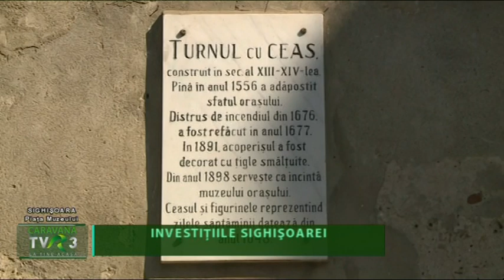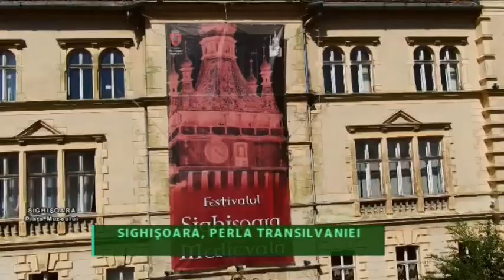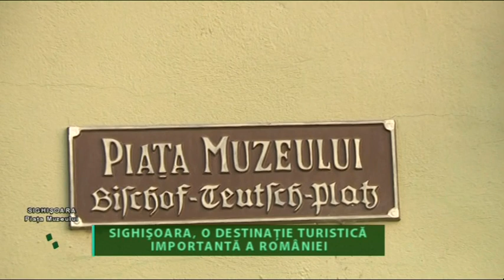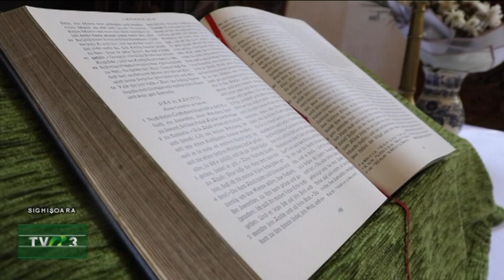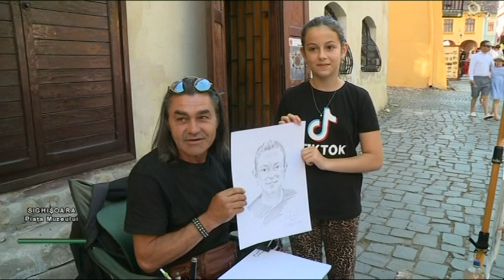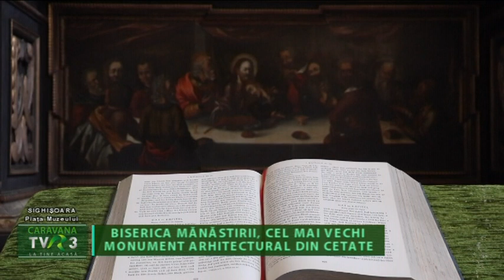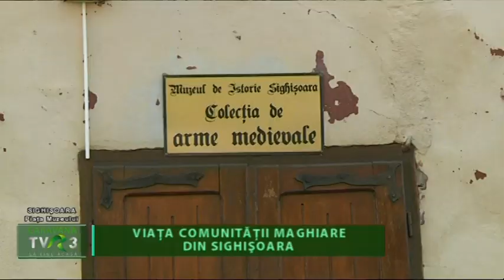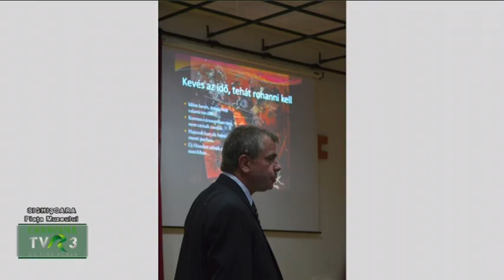Caravana TVR3 la Sighisoara, 25 iunie 2022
Moderator: LOREDANA CORCHIȘ
IONEL LESPUC, jurnalist TVR Cluj
SIMONA BOANTA, jurnalist TVR Tg.Mureș
Coordonatori: LAURA PAȘCA, VASILE BRAIC
Producător : LUMINIȚA PURDEA COTUȚIU
Invitati:
IOAN IULIAN SÎRBU, primarul municipiului Sighișoara
FLORINA ȘTEFAN, reprezentant al Muzeului de Istorie Sighișoara
NICOLAE TEȘCULĂ, director, Muzeul de Istorie Sighișoara
HANS BRUNO FROHLICH, prim preot, protopop al Bisericii Evanghelice Sighișoara
DIETER ZIKELI, curator, Biserica din Deal Sighișoara
LASZLO IMOLA, dir.adj. Colegiul Național “Mircea Eliade”, dir. al Fundației Gaudeamus
pr. MARCEL CRISTUREAN,  preot paroh Hetiur
BOGDAN IOAN BURGHELEA, viceprimarul municipiului Sighișoara
REMUS GRAMA, dirijor, Filarmonica de Stat Târgu Mureș
RADU VOINA, campion mondial handbal
BOGDAN VOINA, fost handbalist
MĂDĂLINA FLOREA, campioană europeană de atletism
JAQUELINE CHISIU, Trupa de dans K-boom, Clubul Copiilor Sighișoara
MIHAELA HAIDINER, manager, Leier România
Teme:
TURNUL CU CEAS, SIMBOLUL SIGHIȘOAREI
DEALUL CETĂȚII, CEL MAI ÎNALT  PUNCT DE BELVEDERE AL SIGHIȘOAREI
BISERICA DIN DEAL, BIJUTERIA ARHITECTONICĂ A CETĂȚII SIGHIȘOARA
SIGHIȘOARA, SINGURA CETATE MEDIEVALĂ LOCUITĂ DIN SUD- ESTUL EUROPEI PERMANENT ȘI NEÎNTRERUPT
SIGHIȘOARA, PERLA TRANSILVANIEI
SIGHIȘOARA, O DESTINAŢIE TURISTICĂ IMPORTANTĂ A ROMÂNIEI
TURISMUL, UN MOTOR AL DEZVOLTĂRII SIGHIȘOAREI
INVESTIŢIILE SIGHIȘOAREI
BISERICA DIN DEAL, CEL MAI IMPORTANT MONUMENT DIN CETATEA MEDIEVALĂ
SINGURA BISERICĂ DIN TRANSILVANIA CARE ARE O CRIPTĂ SUB ALTAR
LICEUL JOSEPH HALTIRCH, 500 DE ANI DE EXISTENȚĂ
CIMITIRUL DIN DEAL, UN CIMITIR AL TUTUROR CONFESIUNILOR
SIGHIȘOARA, CAPITALA DIALOGULUI INTERETNIC
SIGHIȘOARA, UN MODEL DE CONVIEȚUIRE AL MINORITĂȚILOR NAȚIONALE
VIAȚA COMUNITĂȚII MAGHIARE DIN SIGHIȘOARA
FUNDAȚIA GAUDEAMUS , UN REPER PENTRU COMUNITATEA MAGHIARĂ SIGHIȘOREANĂ
HETIUR, SATUL CARE A INTRAT ÎN ORAȘ
PROETNICA, CEL MAI MARE FESTIVAL INTERCULTURAL DIN EUROPA
CIMITIRUL DIN DEAL INCLUS ÎN PATRIMONIUL UNESCO
ISTORIA  TURNULUI CU CEAS
OBIECTELE NEPREȚUITE GĂZDUITE ÎN TURNUL CU CEAS
SIGHIȘOARA, SINGURA CETATE MEDIEVALĂ LOCUITĂ PERMANENT ȘI NEÎNTRERUPT DIN SUD- ESTUL EUROPEI
SIGHIȘOARA, PERLA TRANSILVANIEI
CEL MAI MARE SIT MEDIEVAL DIN ROMÂNIA ÎNSCRIS ÎN LISTA PATRIMONIULUI UNIVERSAL
UNA DINTRE SINGURELE CETĂȚI MEDIEVALE CU FORTIFICAȚII INTACTE
DIN 14 TURNURI, 9 AU MAI RĂMAS, 2 SUNT VIZITABILE
ISTORIA CETĂȚII PĂSTRATĂ ȘI ÎN EXPOZIȚII TEMATICE
BISERICILE CETĂȚII SIGHIȘOARA
BISERICA MĂNĂSTIRII CEL MAI VECHI MONUMENT ARHITECTURAL DIN CETATE
BISERICA MĂNĂSTIRII,700 DE ANI DE EXISTENȚĂ
TURNUL CU CEAS, ȘASE SECOLE DE EXISTENȚĂ
TURNUL CU CEAS, 123 DE ANI CA MUZEU PERMANENT
FESTIVALUL “ARMONIA CETĂȚII” SIGHIȘOARA, PRIMA EDIȚIE
ROCK THE SYMPHONY LA SIGHIȘOARA
CETATEA SIGHIȘOAREI, GAZDA FESTIVALULUI MEDIEVAL
SPORTIVII, AMBASADORII SIGHIȘOAREI
RADU VOINA, CAMPIONUL MONDIAL DIN CETATEA SIGHIȘOAREI
HANDBALUL, UN REPER PENTRU SIGHIȘOARA
CENTRUL NAȚIONAL DE EXCELENȚĂ LA HANDBAL MASCULIN, LA SIGHIȘOARA
MĂDĂLINA FLOREA, UNA DINTRE CELE MAI BUNE FONDISTE ALE ROMÂNIEI
MĂDĂLINA FLOREA, DE LA GIMNASTICĂ LA ATLETISM
DANS DE PERFORMANȚĂ LA PALATUL COPIILOR SIGHIȘOARA
SIGHIȘORENII, CAMPIONI MONDIALI LA DANS MODERN
K-boom, DIAMONDS, KARISMA, TREI TRUPE MEDALIATE
SIGHIȘOARA, PERLA TRANSILVANIEI

IMPLICAREA MEDIULUI ECONOMIC ÎN VIAȚA COMUNITĂȚII